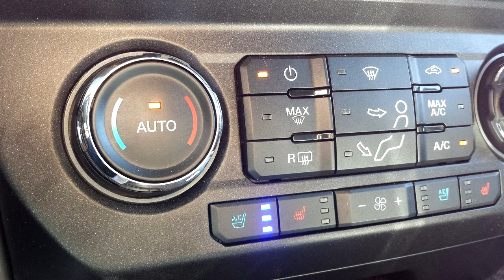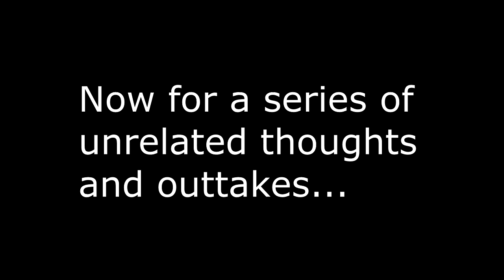2017 Ford F-350 Super Duty: A Truck Review By Someone Who Knows Nothing About Trucks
Oh, well, hello there! I'm reporting to you from the 2017 Ford F-350 Super Duty™ Dually. From where I'm sitting, it does in fact seem pretty super. Though, at almost $80,000, it damn well better be. I apologize to the 7 people who stumble upon this video looking for a serious review of the new Super Duty, because you certainly won't be finding it here. In fact, you've strayed quite a ways from your intended path. Perhaps, you'll enjoy my non-sensical ramblings, or maybe not. Smash the like/dislike button accordingly. That'll really stick it to me! In any case, this is a "review" (using that one lightly) of the Ford F-350 Super Duty that I shot during a 30 minute test drive that I had with the truck. It's fast, it hauls stuff (mainly ass, if you watch the speedometer), and if need a tow rig, and you've got the means, I do recommend it. It is so very choice.